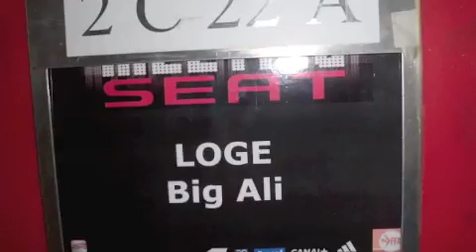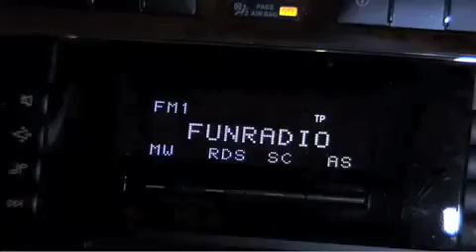BIG ALI - OVA REMIXTAPE TRAILER